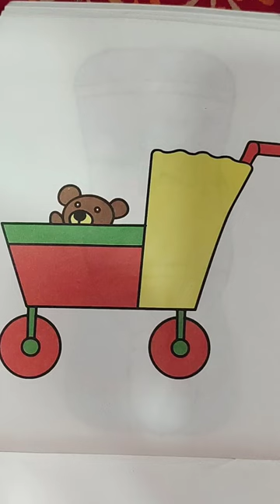A teddy in stroller drawing&painting@ christy art and craft